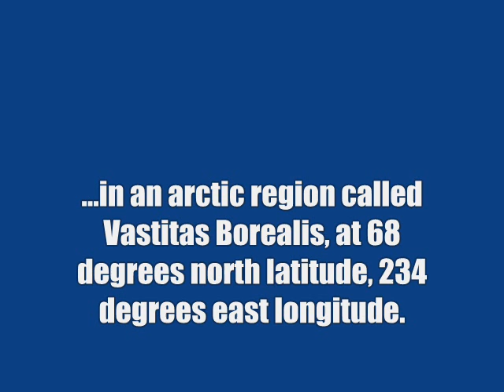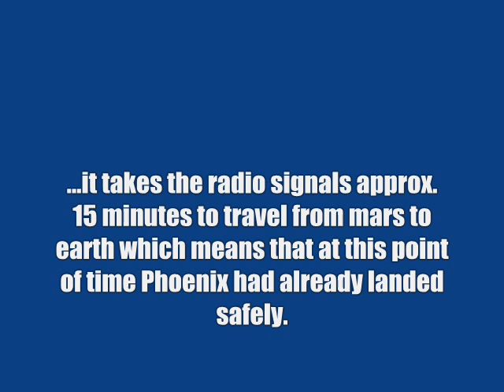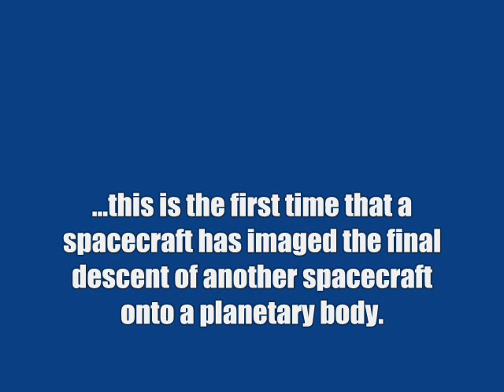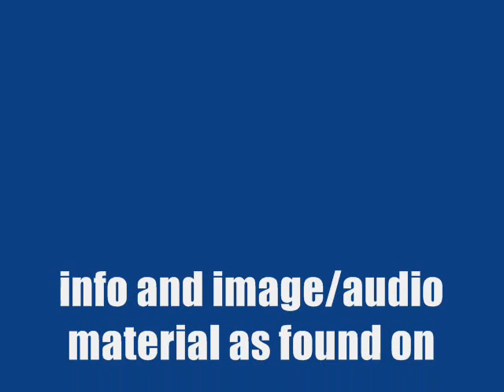Phoenix touchdown on Mars..hot and tense minutes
live audio capture May 25th 2008 from Phoenix mission control center..